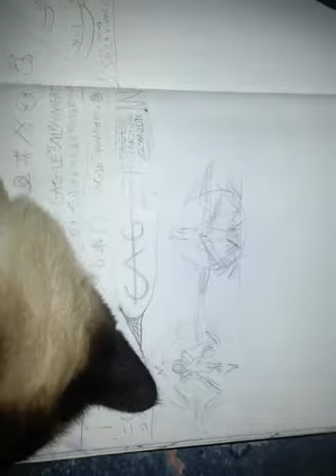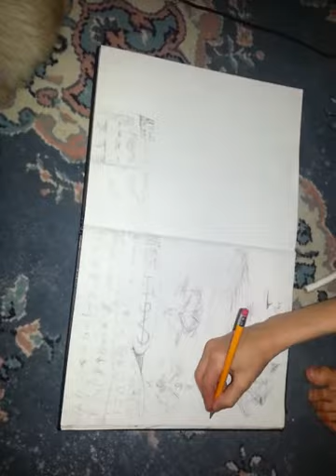Cat Life May 2018(3)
Makersupport.com/krineteagle
And then as a member of our community you will get access to chance to win meeting cat in person :)